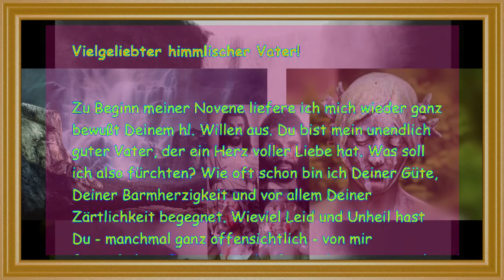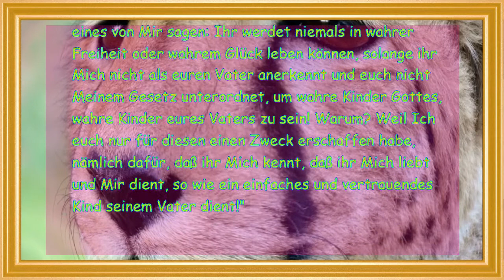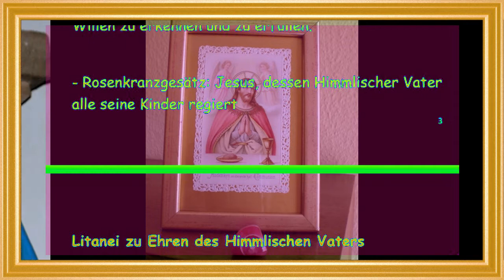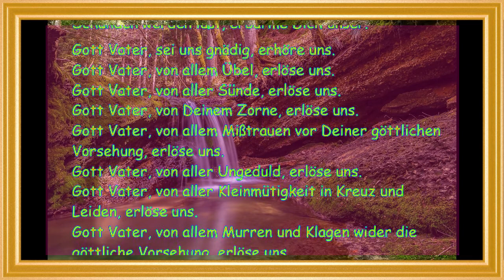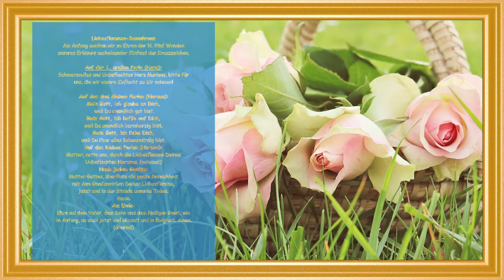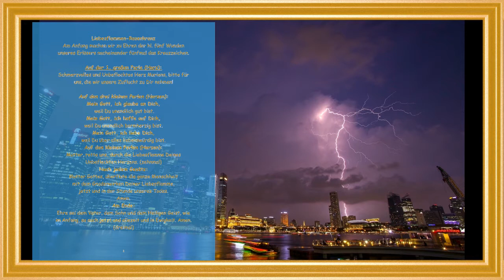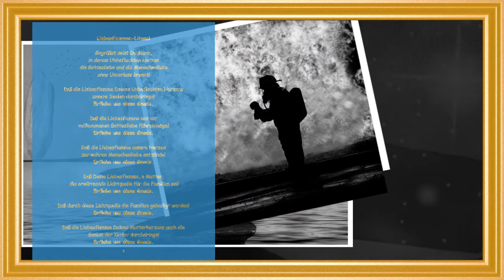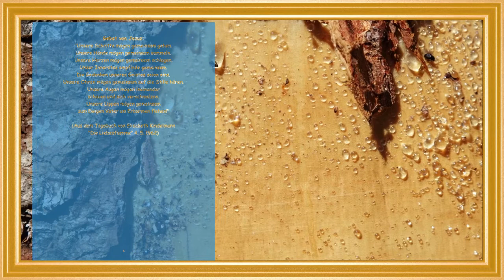1. Tag Gott-Vater Novene im Geiste der Liebesflamme